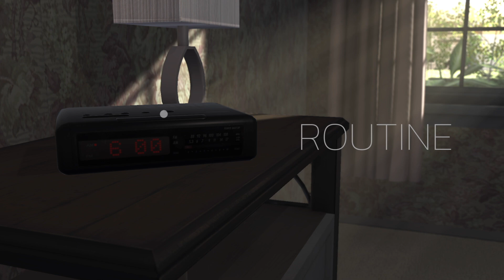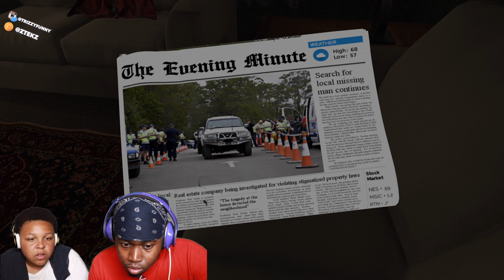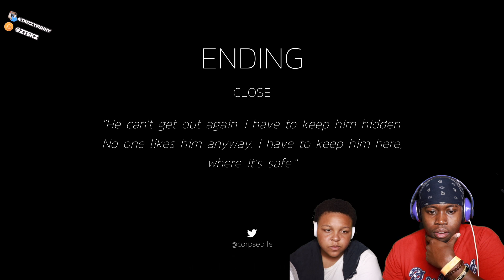WOW THAT WAS A CRAZY TWIST ENDING 😳 | ROUTINE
Todays Video Im Playing ROUTINE A TWIST ENDING GAME ENJOY :)

l
l
l
l
l
v

ғᴏʟʟᴏᴡ ᴍʏ sᴏᴄɪᴀʟ ᴍᴇᴅɪᴀ  :ᴘ

 ɪɴsᴛᴀɢʀᴀᴍ :  ʜᴛᴛᴘs://ᴡᴡᴡ.ɪɴsᴛᴀɢʀᴀᴍ.ᴄᴏᴍ/ᴛʀɪᴢᴢʏғᴜɴɴʏ/?ʜʟ=ᴇɴ

ᴛᴡɪᴛᴛᴇʀ : ʜᴛᴛᴘs://ᴛᴡɪᴛᴛᴇʀ.ᴄᴏᴍ/ᴛʀɪᴢᴢʏғᴜɴɴʏ

sɴᴀᴘᴄʜᴀᴛ : @ᴢᴛᴇᴋᴢ